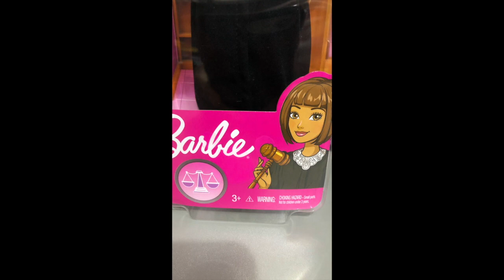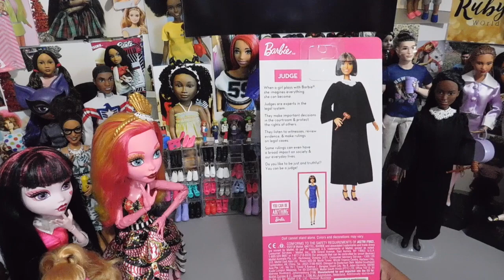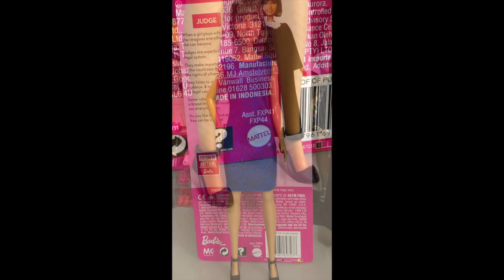Barbie Judge, Adult Doll Collector Review